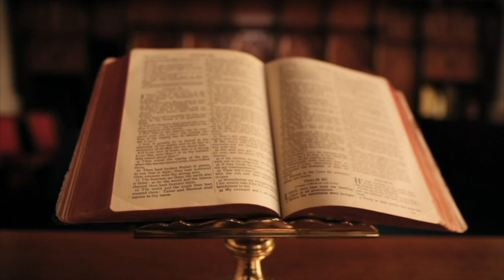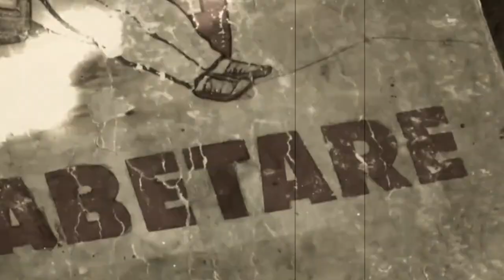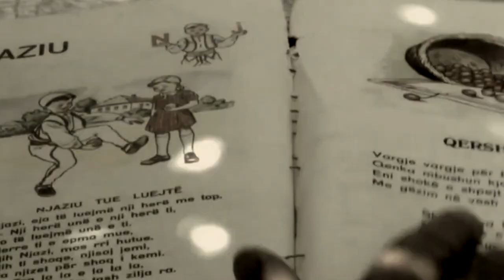CILI ËSHTË DIALEKTI MË I KUPTUESHËM I GJUHËS SHQIPE?